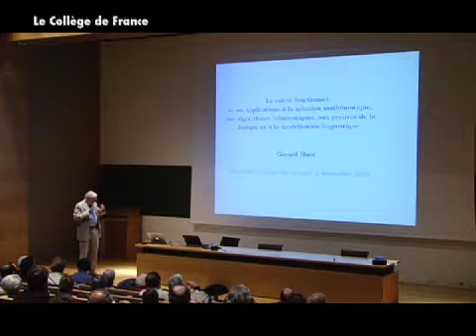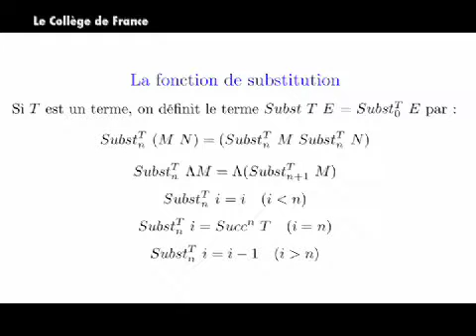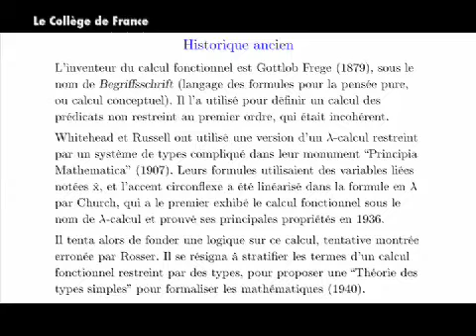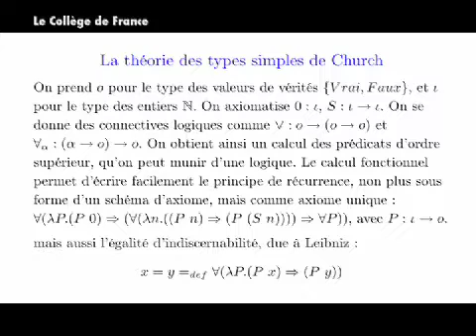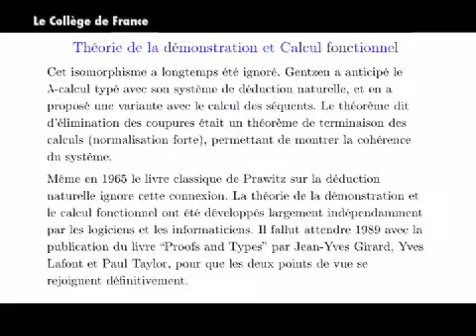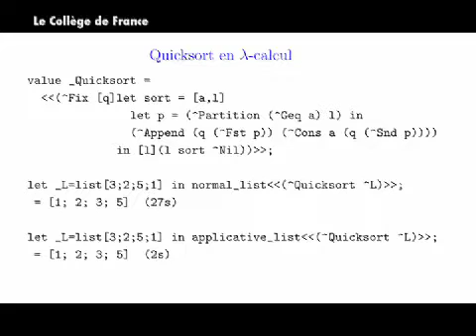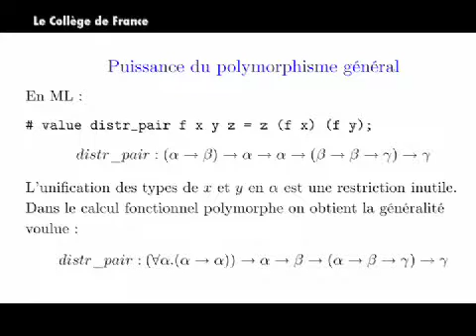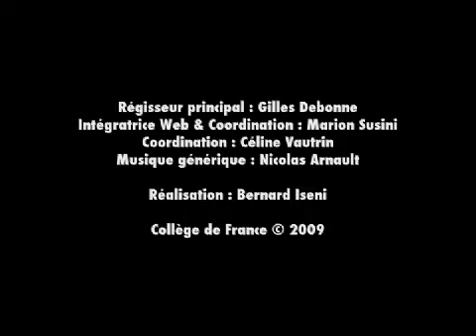Lambda calcul, logique et linguistique